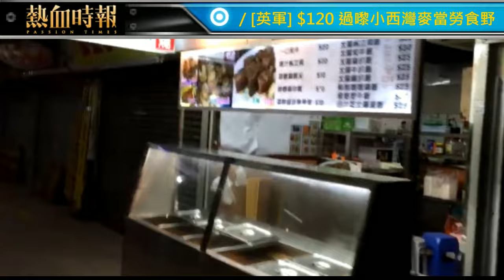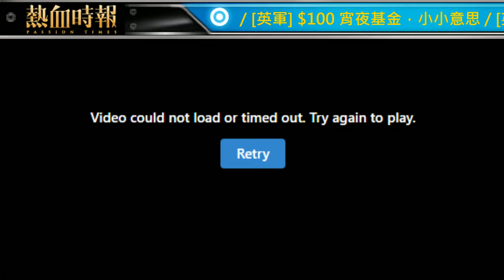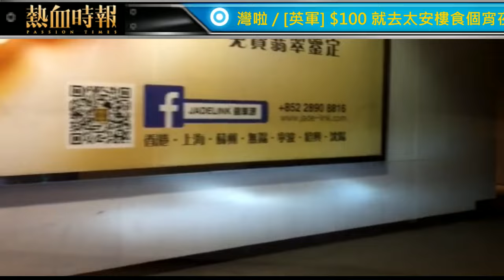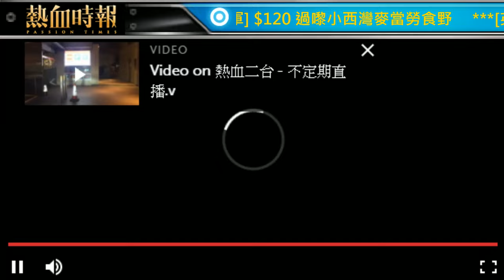【愚樂無窮 !英軍GO 第二回】ep56 2017-04-12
主持 英軍

繼上個星期，!英軍go第一回暢遊九龍區後，英軍過大海挑戰港島區，呢個旅程充滿奇遇，太安樓遊記、神秘鬼妹同韓仔上車...仲有啲咩，記得要睇重溫。

【牧養「熱狗仔」替天行道　皇天擊殺仆街仔】

仆街仔橫行無忌的時候，我們需要「熱狗仔隊」替天行道，皇天擊殺！

香港社會不斷出現一班仆街仔、契弟，不斷做壞事，他們做完壞事，竟然沒有報應，繼續得逞；唯有我們替天行道，皇天擊殺，組建一隊專門從事偵測調查，揭發黑幕的「熱狗仔隊」，將他們的罪行公諸於世，打至永不翻生！

縱使眾籌基金仍未達標，器材和專業人員仍未齊備，「熱狗仔隊」已經開始投入運作，然而要全方位追訪，上天下海，深入調查，發掘真相，需要大家不吝支持。替天行道「熱狗仔」，皇天擊殺仆街仔。

（非 PayPal 使用者，可到灣仔東方 188 商場 2 樓 262 號舖熱血專門店、或美羅熱血時報總部訂購「牧養計劃商品」）